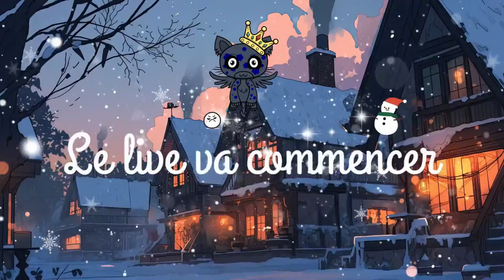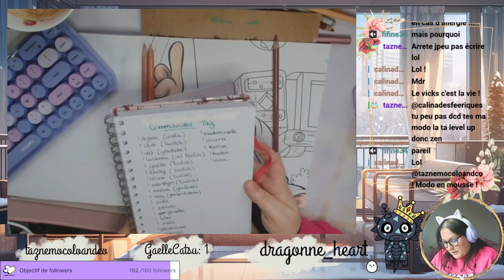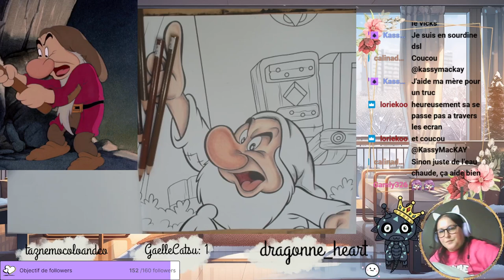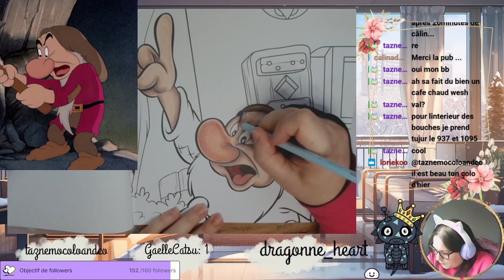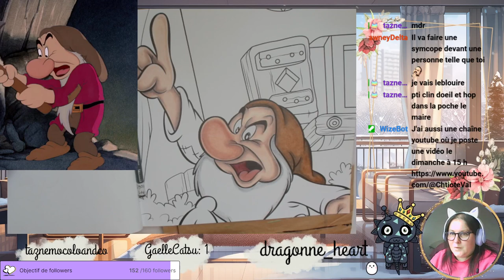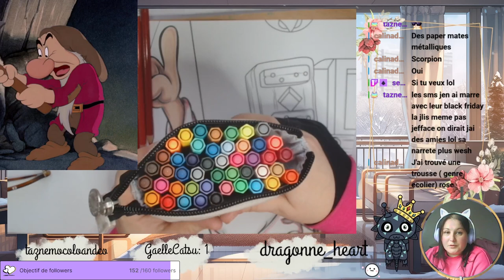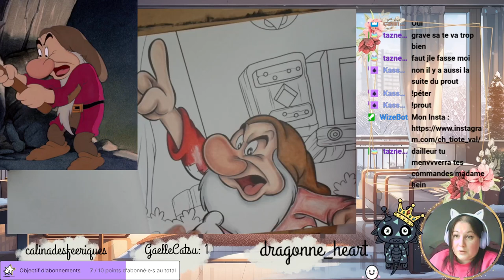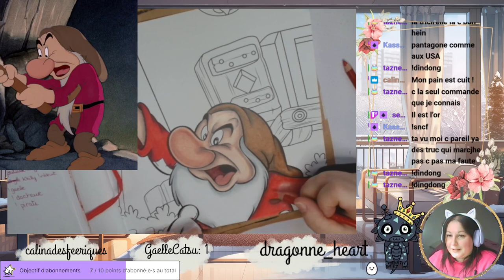Replay du Live Twitch du 23 Novembre 2023 / Grincheux